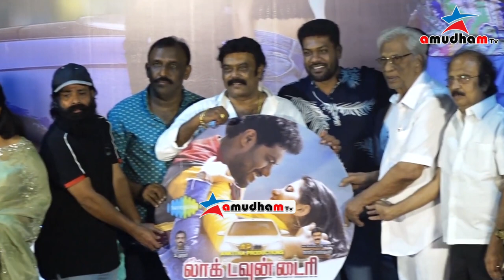Full Video Lockdown Diaries Audio Launch K rajan Fefsi Vijayan Movie Team